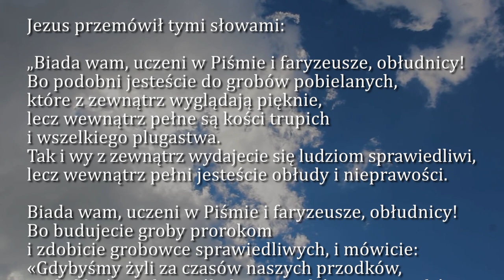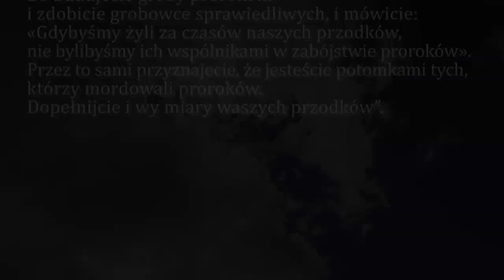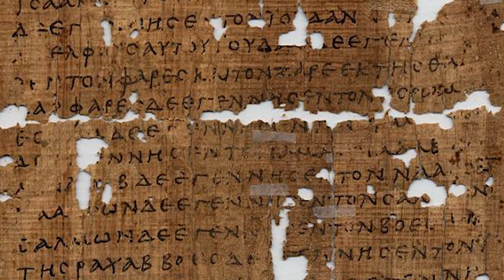Dobra Nowina na dziś | 30 sierpnia - Środa, XXI tyg. zwykłego